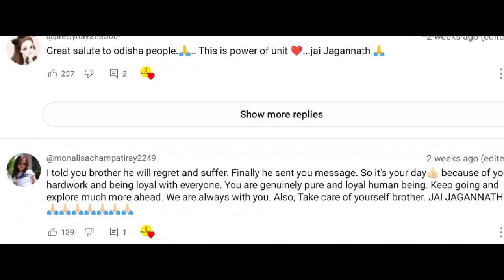ମୁଁହ ଦେଖାଇଲେ 2,500$😱 || Kili Paul Roast🤣😂 || Power of our Odisha ❤️😱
ମୁଁହ ଦେଖାଇଲେ 2,500$😱 || Kili Paul Roast🤣😂 || ଫସି ଗଲେ ( mu traveller 🤷)